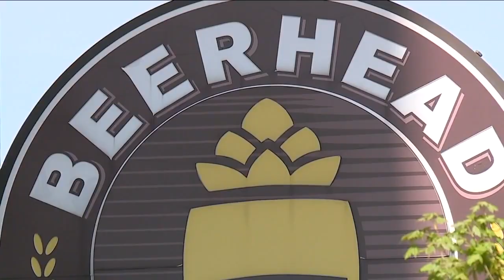Gov. Mike DeWine vows action if establishments don’t restrain crowds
Ohio Gov. Mike DeWine said officials will do “whatever we have to do” to enforce social distancing and other protective measures if bars and restaurants fail to restrain crowds as the state eases coronavirus measures.